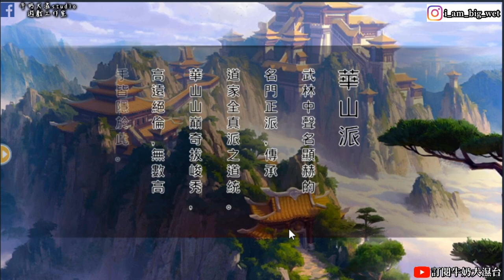俠客風雲傳online 第20章主線劇情 成為武林盟主 PART27!! 牛奶大濕台